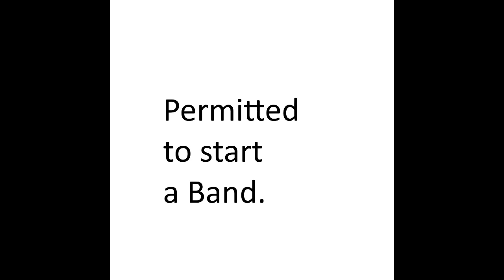Permitted to start a aband